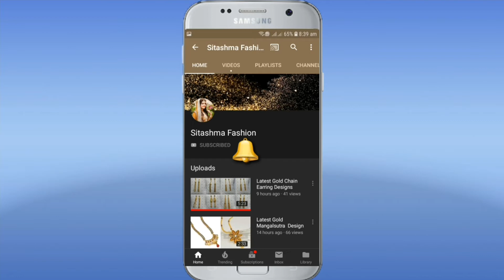Latest Gold Design Earstuds With Weight